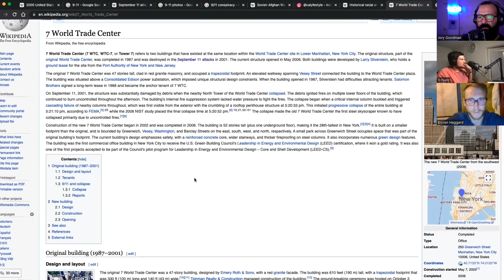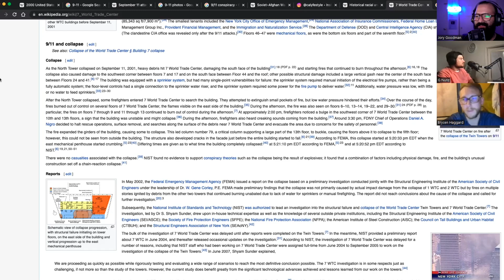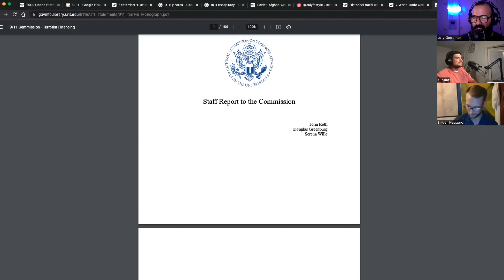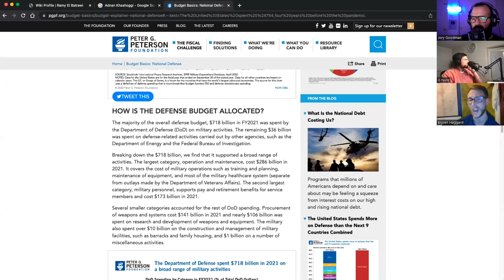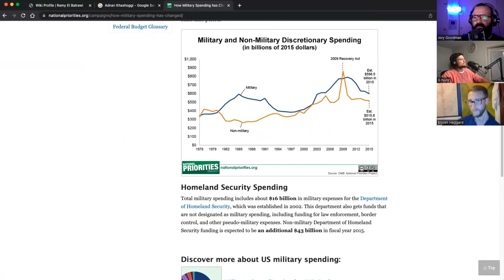9/11 Conspiracy Theories... What Really Happened?